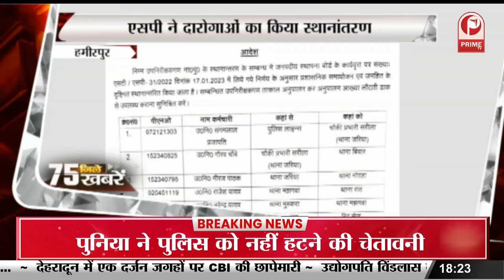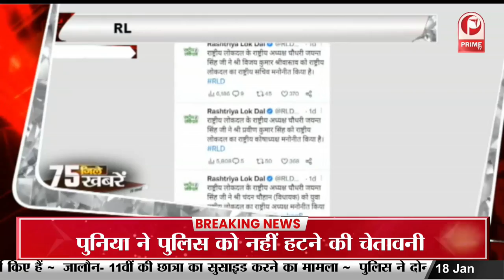Ghaziabad में BJP नेता संयम कोहली को पद से हटाया || Prime Tv